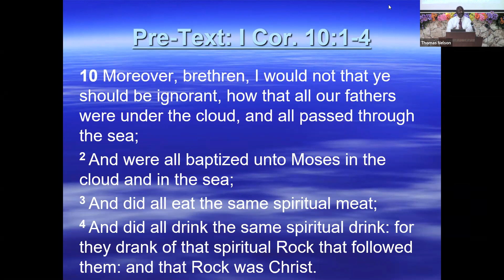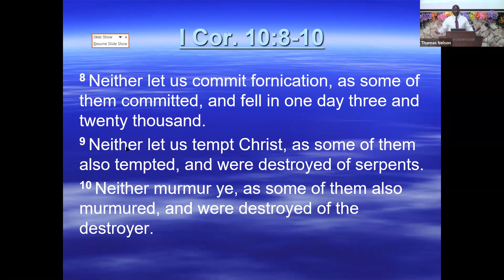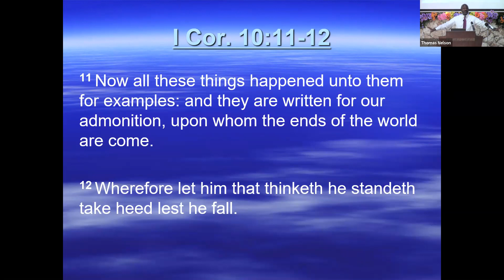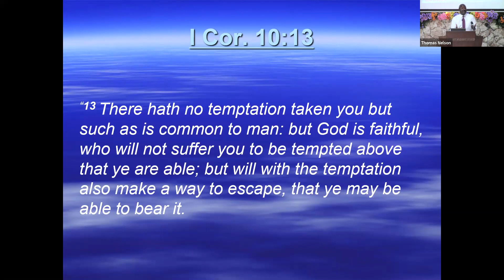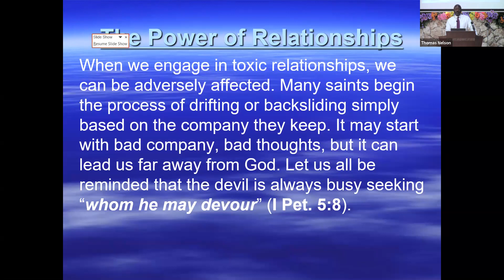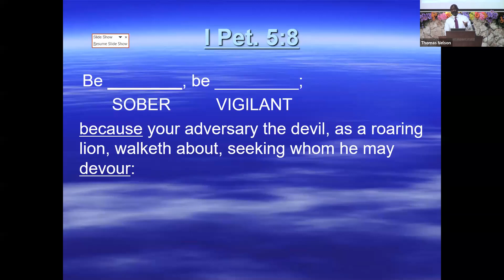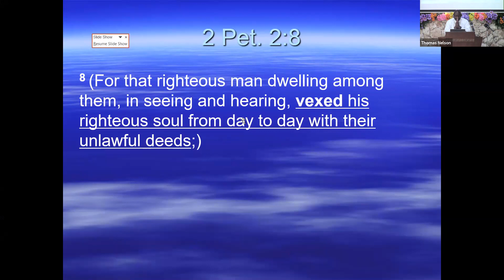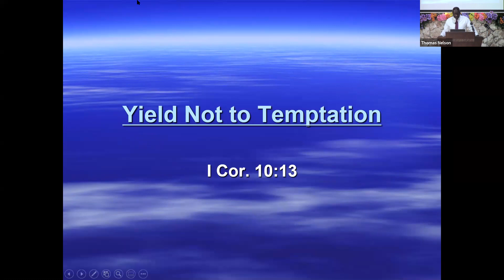07.25.2021 - Yield Not to Temptation | 1 Corinthians 10:13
Do not give up! There was deliverance then through the Red Sea, and there is deliverance now through the Lord Jesus Christ.

LESSON AT A GLANCE

• Trust God!
• Temptation is common!
• The Lord will make a way...somehow!
• Keep company that can push you forward.
• Remember the devil is still seeking (see 1 Peter 5:8)
• We can still be delivered in the midst of sin (see 2 Peter 2:6-7)

• Flee from Idolatry… 1 Corinthians 10:14